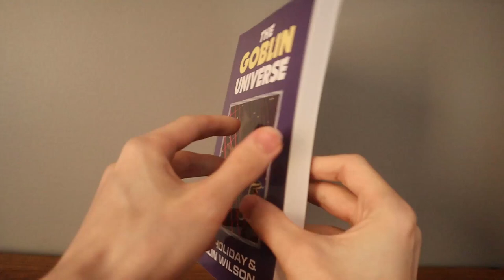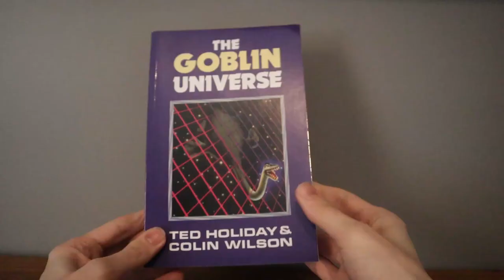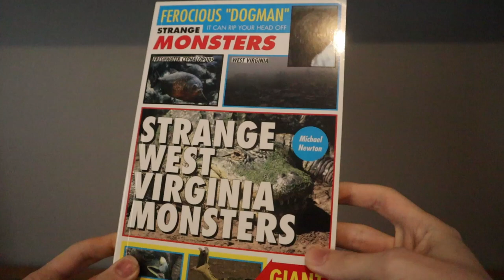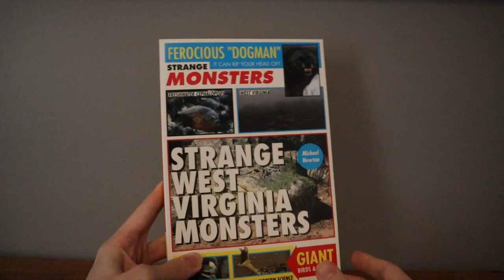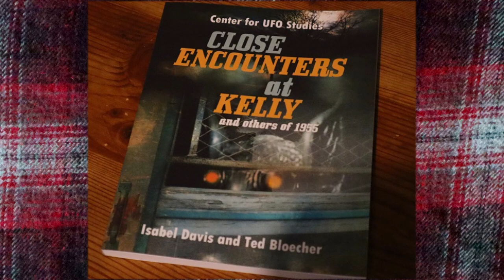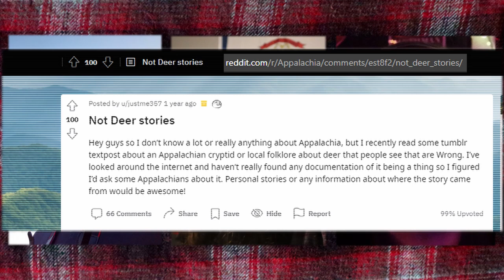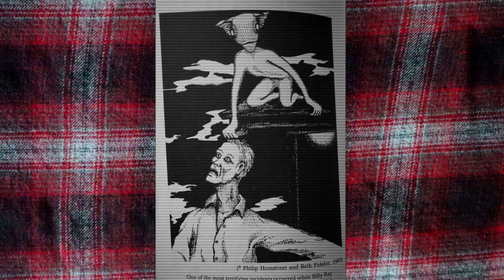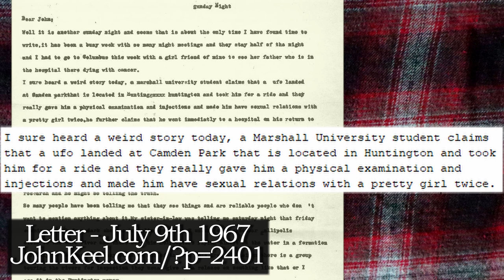Strange BOOKS and Folklore! (Round Table Discussion)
In this meeting of the Appalachian Mystery Society, we discuss Fortean books we enjoy and other odd topics! Featuring The Best Virginian and Micah. Enjoy our strange reads! Recorded on June 21st 2021. (Mystery Society #4)